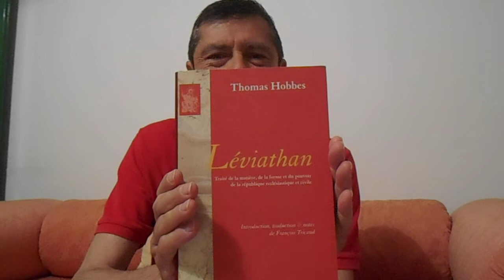Livre: Thomas Hobbes, Léviathan.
Seul le présent existe. Les hommes sont égaux par nature.